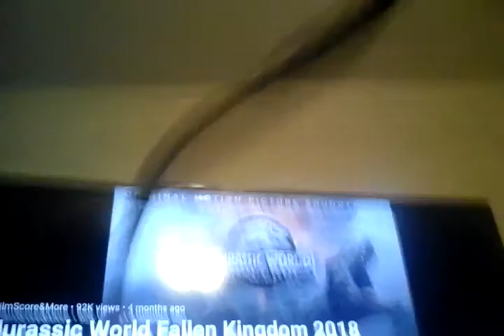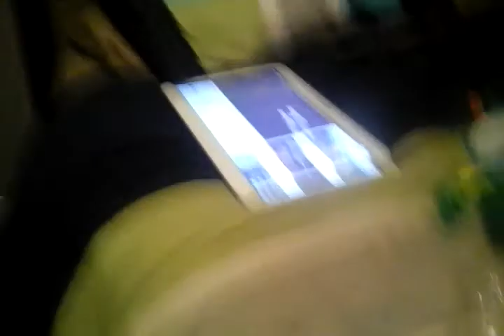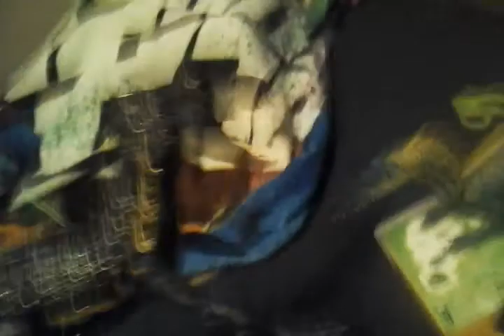Indoraptor vs Indoraptor (WARNING: Badly Made)